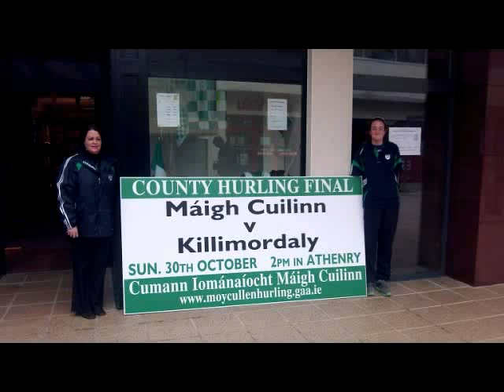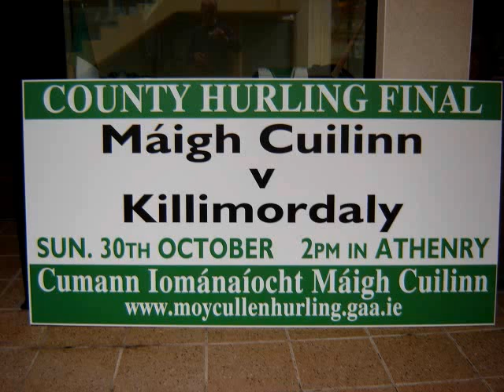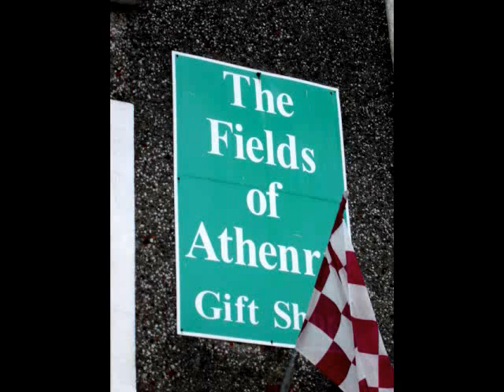Moycullen Hurling Final Win 2011 Joyce Country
Moycullen dig deep in the dying minutes of this County Hurling Intermediate Final to follow in the footsteps of the 1964 team and win the cup after 47 years. Senior hurling beckons for 2012! Moycullen Hurling in the Joyce Country.